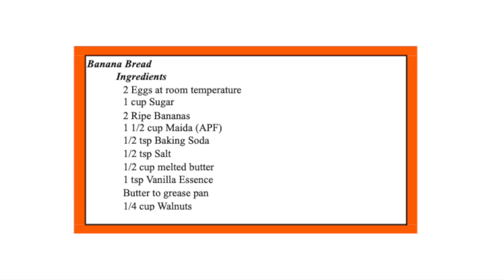Perfect Banana Bread || Malayalam w English subtitles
Music courtesy:
• Follow djshahmoney: